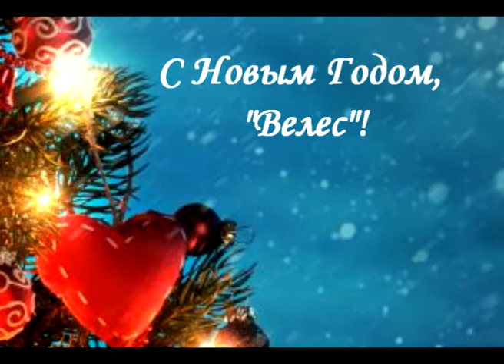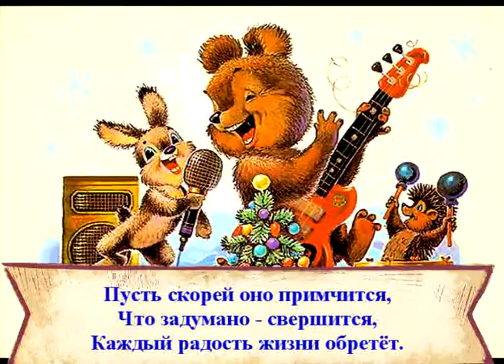С Новым Годом, Велес 1